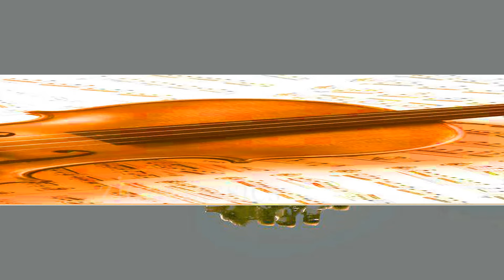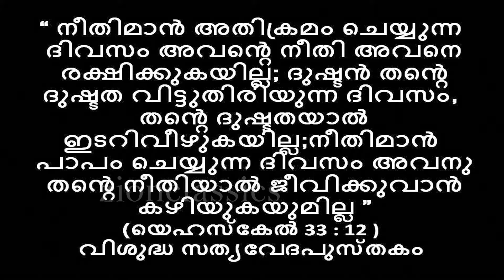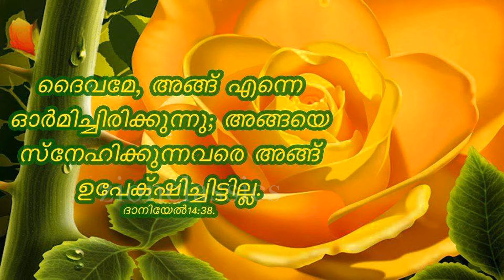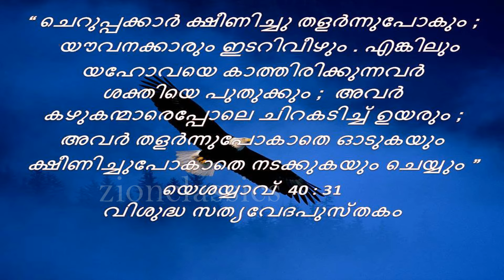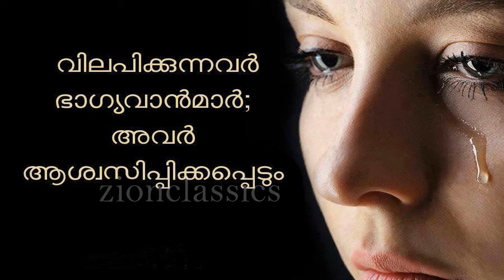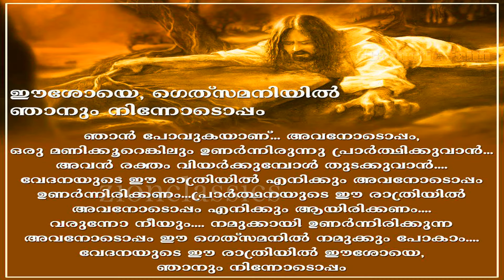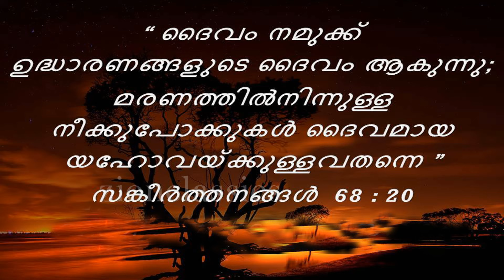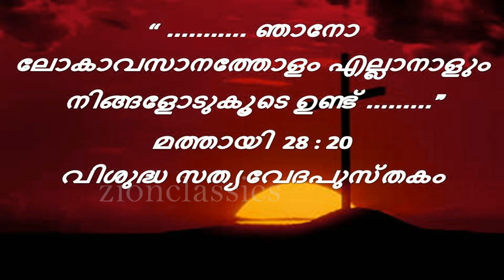Unniyeshu | ഉണ്ണിയേശു | Christmas Carol Songs | Kester | Happy Christmas | Jino Kunnumpurath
Happy X'Mas,  എന്ന ആൽബത്തിലെ മനോഹര ഗാനം

♪ Albums : Happy X'Mas

♪ Singers  : Kester

♪ Lyrics    : Sabu Arakkuzha,

♪ Producer : Jino Kunnumpurath

kester hits malayalam christian devotional songs non stop 2015,
kester hits 2019
kester hits ringtone
kester hits mp3
kester hits mp3 download
kester hits song
kester hits 2018
kester hits download
kester hits christian songs mp3
kester songs audio
kester hit songs audio
kester songs
kester best songs
kester famous songs
kester super hit songs
kester latest songs
kester songs christian
christian song kester
kester hits christian devotional songs
kester devotional hits
kester songs download
kester songs download mp3
kester songs devotional
kester songs download free
hits of kester
kester hits songs download
malayalam christian songs new
malayalam christian songs old